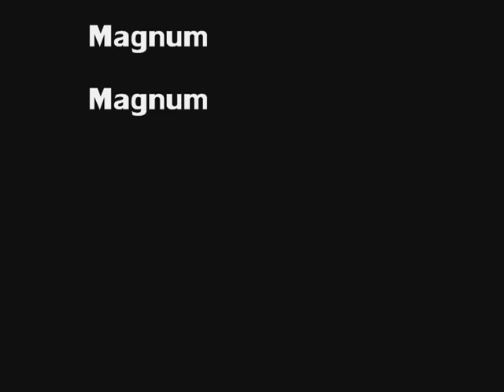[BF:H] Murking bads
Whole thing was frapsed on 03.12.12 so nothing particularly fancy or cherry picked. My ign: Witepowah. PS. Shit's more entertaining than FoM (but frankly even a brain tumor is).